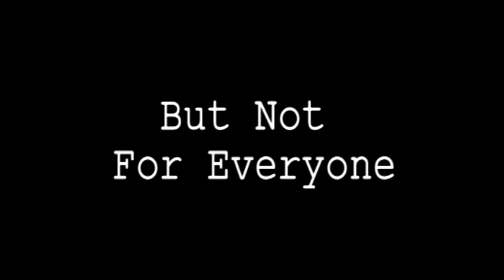Generations Trailer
This is a trailer for the film "Generations". Written by Drew Campbell and produced by Baby Grand Productions. The film was originally commissioned by Inverclyde Council to highlight some of the issues and barriers faced by young people and adults in the area of employability. It also demonstrates good practice and parnership working between employability agencies.